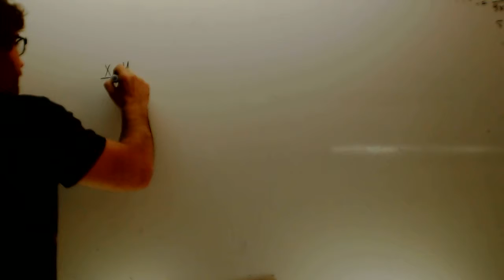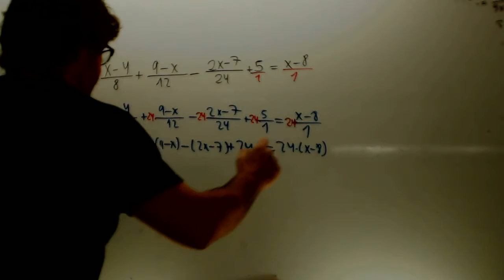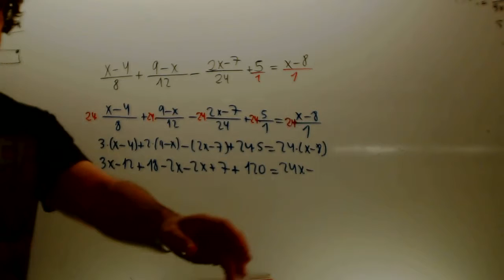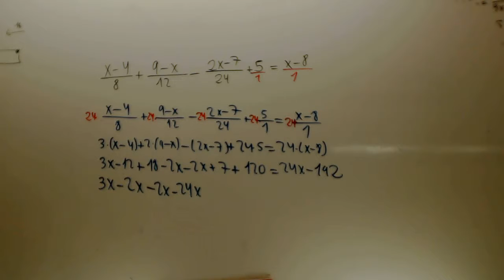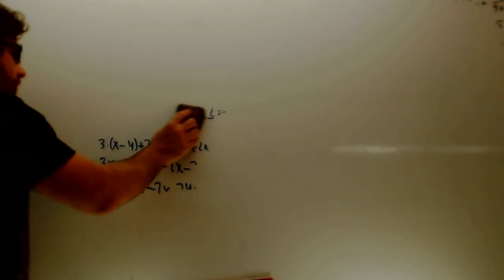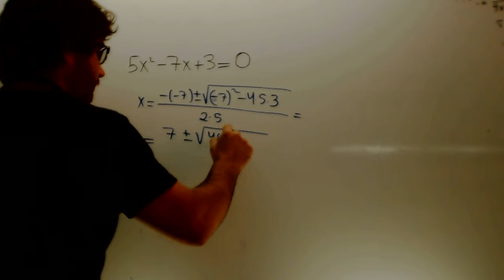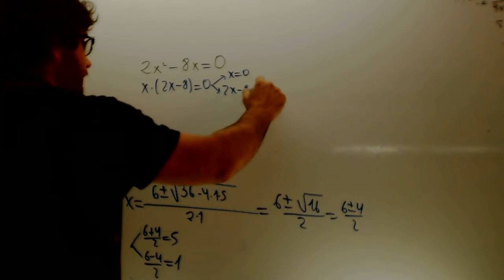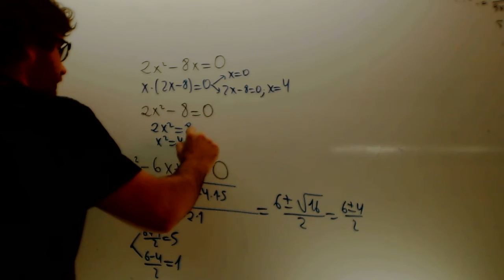Repaso ecuaciones Matematicas 2 ESO Academia Usero Estepona